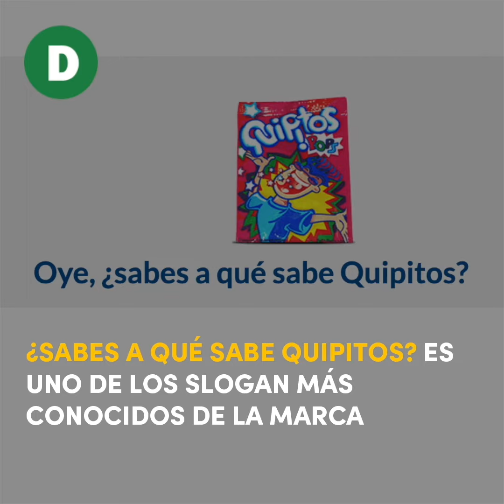Quipitos: 37 años endulzando a los colombianos | Revista Dinero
¿Conoce la historia de los Quipitos? Esta golosina lleva 37 años endulzando a los colombianos y su sabor ha sido inspiración para otros productos.